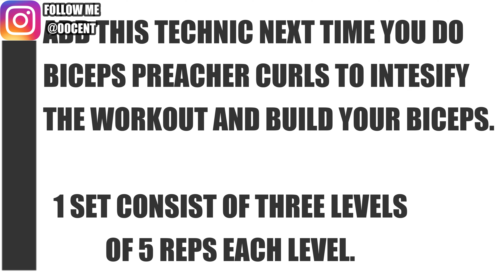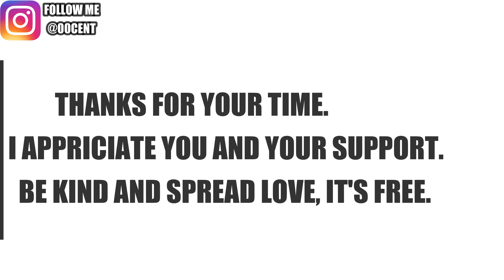This Simple Technique Will Help You Build Bigger Biceps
Do you want big, bulky arms? If so, you need to learn how to build your biceps fast! This simple technique will help you pack on muscle faster than you ever thought possible.

In this video, I'll show you how to use a simple, but effective, workout routine to build your biceps quickly. This routine is simple, but effective, and it will help you build big, strong arms in no time! So be sure to check out this video and learn how to build your biceps in a hurry!
If you are looking to add more muscles to your biceps then this is the video for you. I will guide you step by step on how to do it safely.